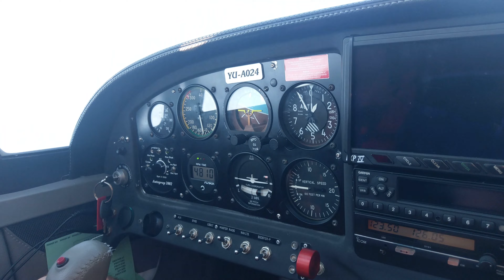Flying Pioneer 300 hi speed turns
Airport 13 Maj 900ft zone flying